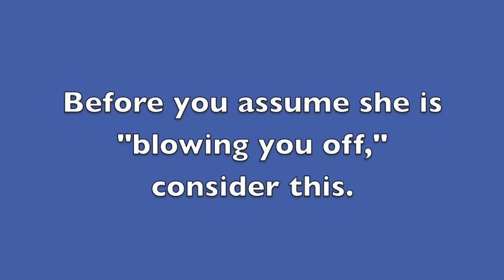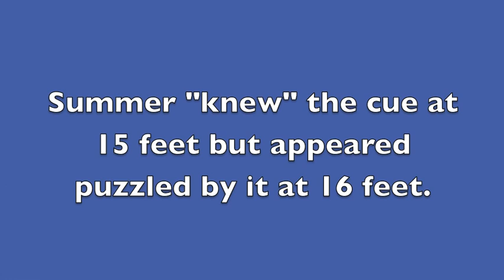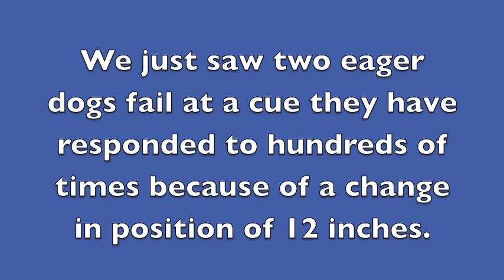The Missed Cue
This video shows two dogs failing to respond to a cue they know well in other circumstances because they have just moved a foot farther away from their previous position. It is meant to demonstrate that while dogs are great discriminators, they are not good generalizers. It is our job as trainers to help them generalize, and not attribute these kinds of failures to some kind of stubbornness on their part.